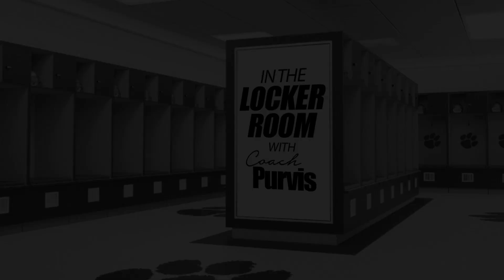IN THE LOCKER ROOM w/ COACH PURVIS | 2nd Episode | featuring JUSTIN PURVIS (Point Guard)